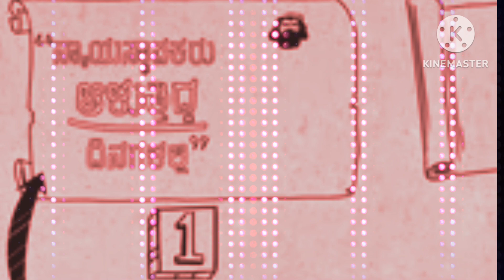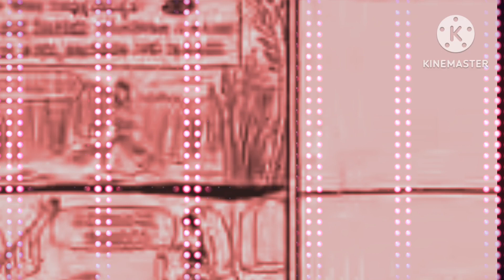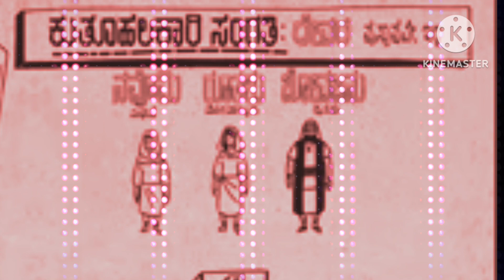ರೂತಳು ಪುಸ್ತಕದ ಸಾರಾಂಶ!